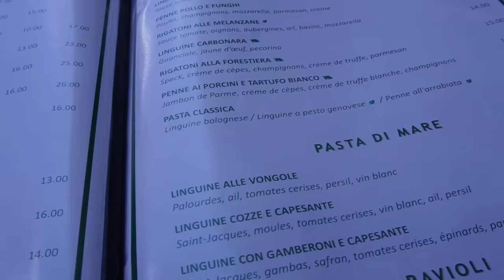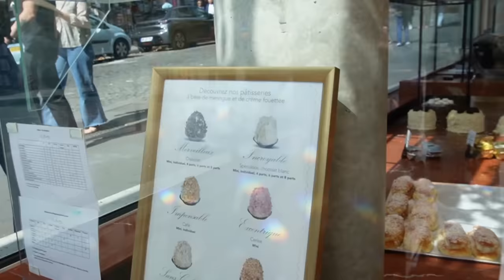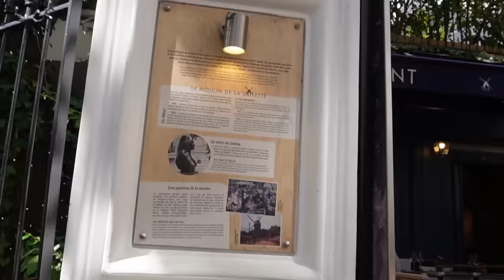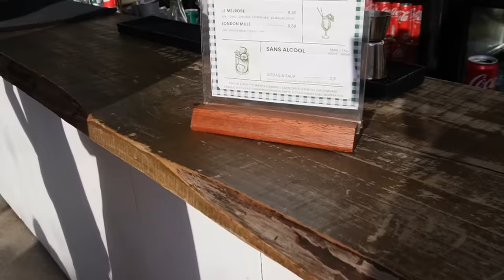Montmartre et L'hôtel Mahfouf (Léna situation) en ébullition !